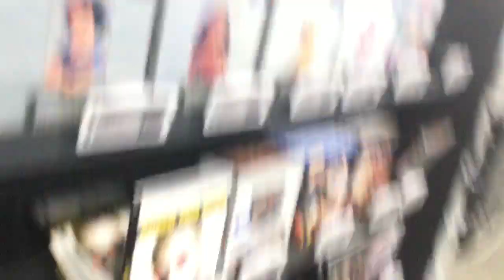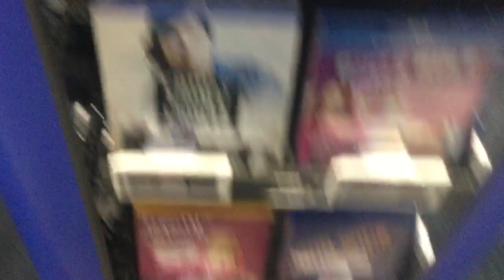Best Buy Stop Sell DVD And Blu-ray Year Stop Sell In Best Buy 2024